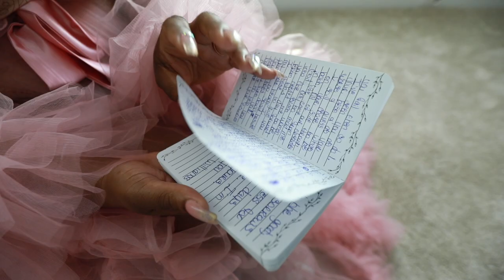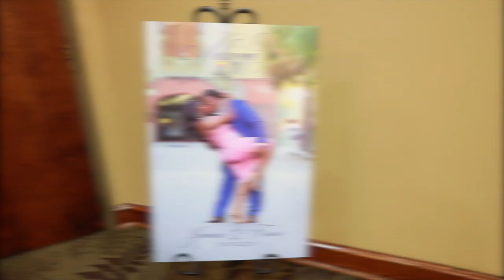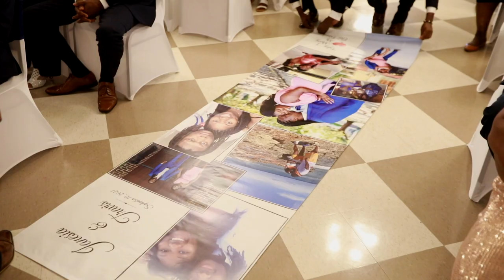Travis + Janesia’s Wedding video